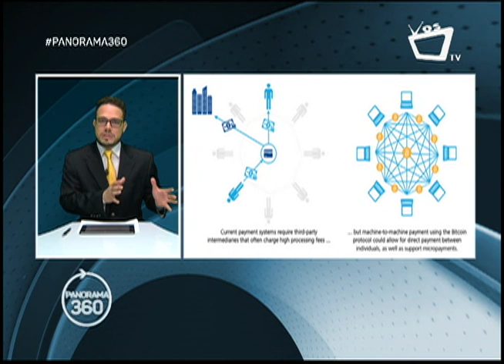¿Cómo se invierte en criptomonedas?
Primera Parte: Edgardo Pinell detalla en qué consiste la inversión en criptomonedas.